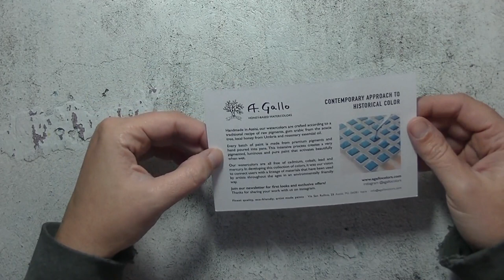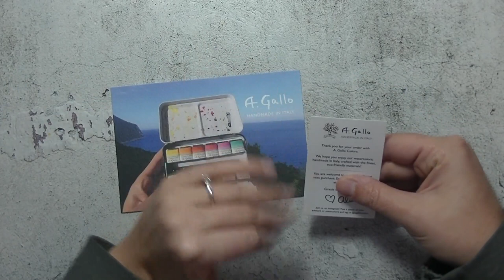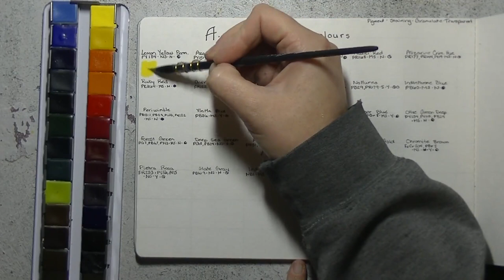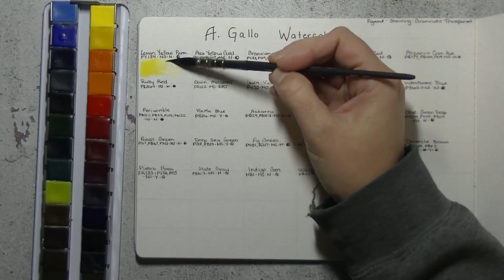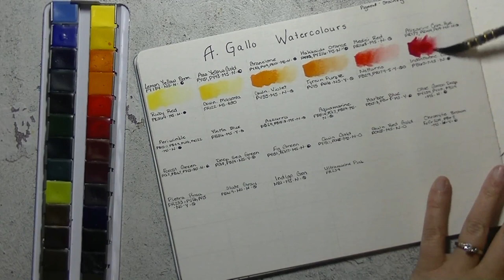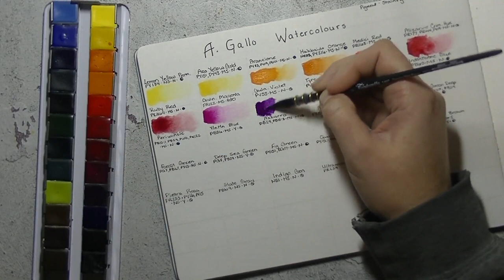A Gallo Watercolor Haul And Swatch skip to 6:27 for sound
Using a new editing program and lost sound for the unboxing part of the video skip to 6:27 for sound.

Hey friends! Long time no see. Today I am sharing my birthday present to myself the A. Gallo watercolours!

Supplies-

SM LT Watercolor sketchbook